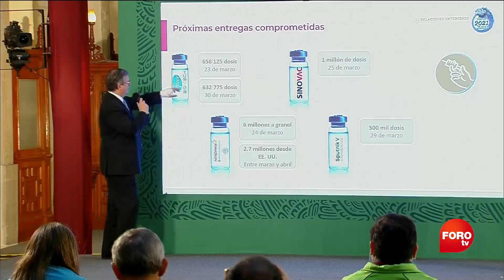Nuevo informe de AMLO el 30 de marzo - Punto y Contrapunto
Este lunes, el presidente López Obrador informó que el próximo 30 de marzo dará un nuevo informe de gobierno. Este será el noveno informe en los 28 meses de su administración